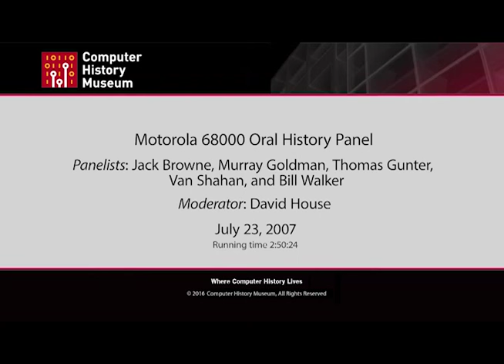Motorola 68000 Oral History Panel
Moderated by Dave House, on 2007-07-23 in Austin, Texas, X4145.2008

Panelists:Jack Browne, Murray Goldman, Thomas Gunter, Van Shahan, Billy D. Walker.

Members of the management, design, manufacturing, and marketing teams responsible for Motorola's 68000 family of microprocessors and peripheral products discuss the evolution of their activities from the 1970s through the 1990s.  The 68000 microprocessor line was critical to emergence of the workstation class of computer systems as well as to Apple Computer's line of personal computers across the 1980s.

Murray Goldman, the executive who lead this segment of Motorola, describes the background for and strategy surrounding the 68000 effort.  Thomas Gunter, who directed the 68000 program, provides a detailed technical accounting of the developments.  Jack Browne, who led the marketing function, describes the importance of customer interactions.  Bill Walker, who led the manufacturing function, details the hurdles faced in fabricating the 68000 family.  Van Shahan, a member of the design team, lends important perspectives on the changes that the 68000 helped bring about from the era of centralized computing to decentralized and personal computing.